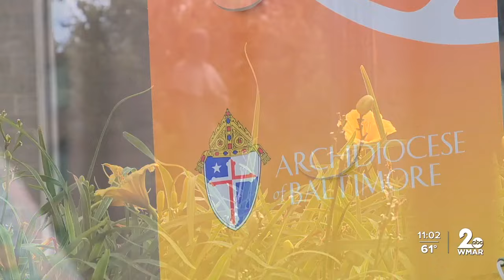With 40 parishes possibly closing, Archdiocese talks ‘painful’ time for Church, what’s ahead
This week, WMAR-2 News spoke with worried parishioners after the Archdiocese of Baltimore revealed a plan that could close 40 churches in Baltimore City and County.

The potential changes, which would merge groups of churches with a nearby parish in the area, come in light of a number of factors, including lower mass attendance and maintenance costs.